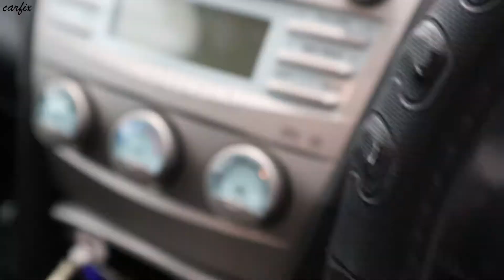Water pump replacement 2002-2011 Toyota Camry 2.4L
Water pump replacement Toyota Camry 2.4 L 4 cylinder install remove replace

the water pump is the same for several years and makes, this video may help with you.
2002, 2003, 2004, 2005, 2006, 2007, 2008, 2009, 2010, 2011

14mm long spanner
10mm spanner set
Pry bar set
Water pump
3/8" Ratchet